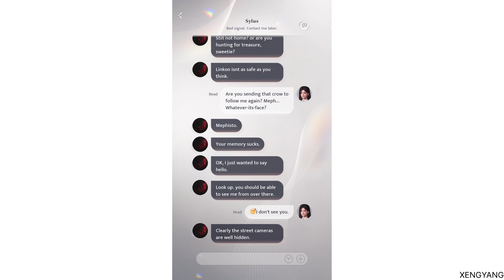Love & Deepspace - Sylus’s Messages (5)